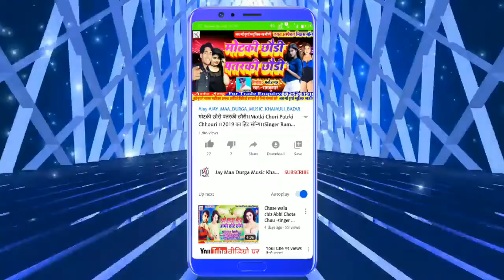ठीक नैय लागो छौरिया चेल ।।2020 का एक और हिट मेटर सॉन्ग।।सिंगर रामकुमार जी के सुर मधुर आवाज में।।।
Jay Maa Durga Music is a dream of all Maithili Bhojpuri singer

Title:  ठीक नैय लागो छौरिया चेल

Singer: रामकुमार जी

Video Director: बिके बिहारी जी